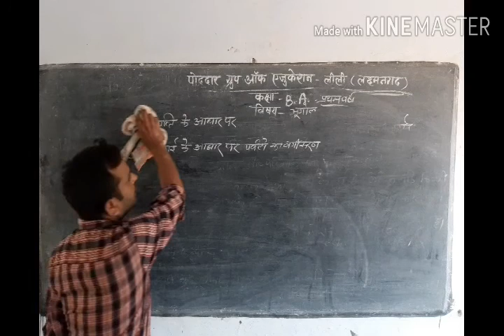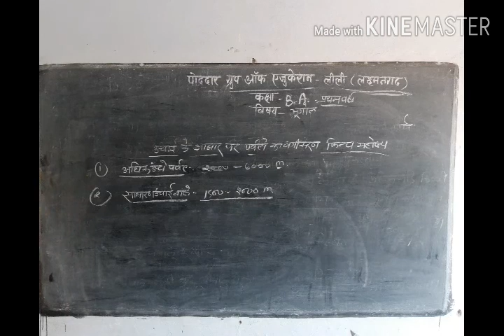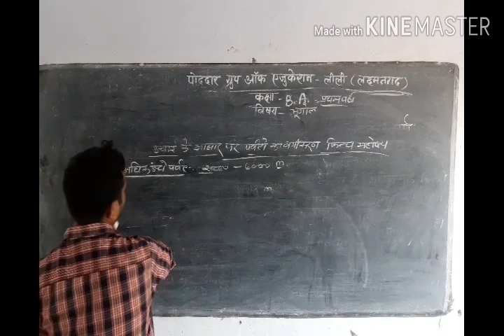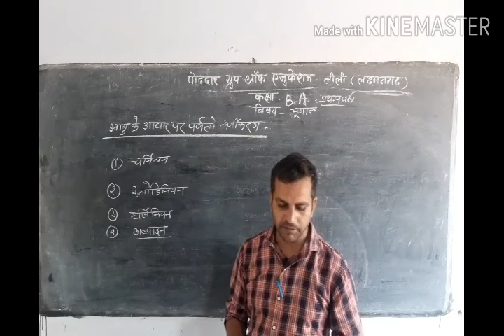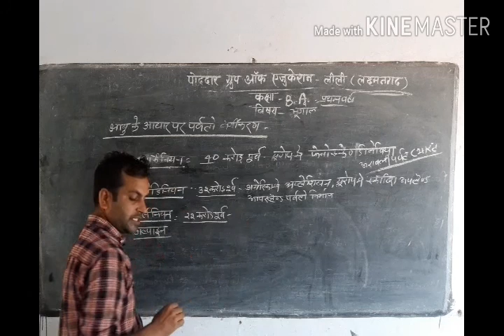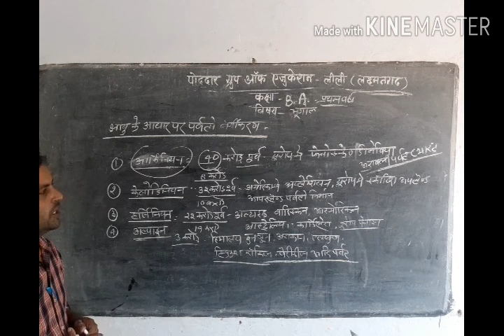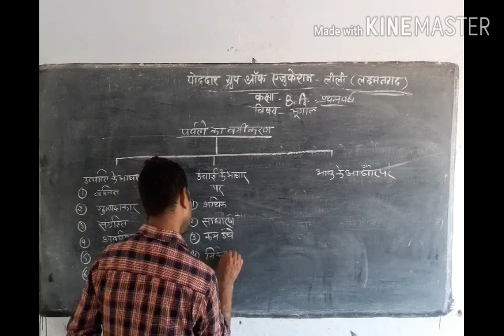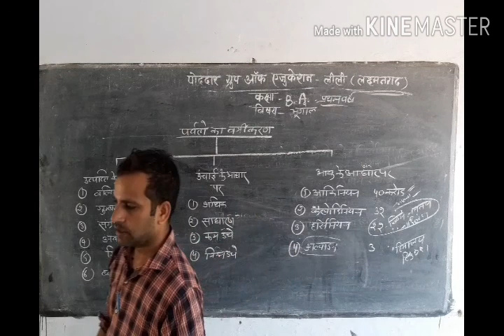class 11 b.a 1 year mountain classification